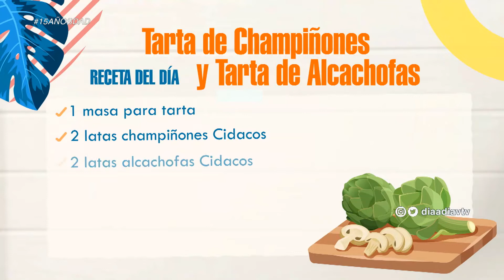La cocina de Jesús: Tarta de champiñones y tarta de alcachofas